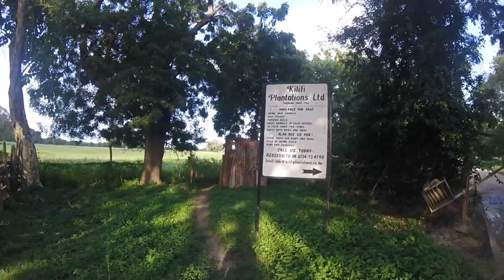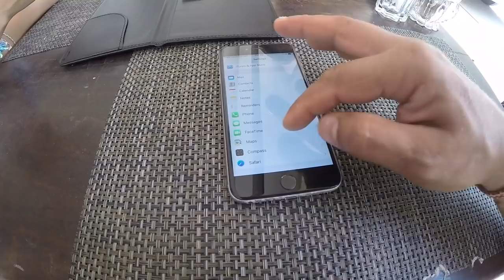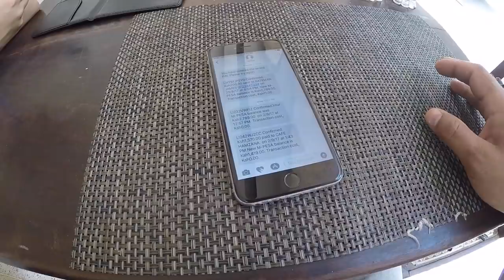Невероятная Кения. Океанический Килифи, знакомство с жителями. Национальный парк Saltlick.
В этом видео мы вам расскажем и покажем совсем не яхтенные радости и не быт яхтсмена, а путешествие по Кении, невероятной африканской стране с самобытной культурой и шикарными африканскими пейзажами и дикими животными.

Так же расскажем о некоторых технических новинках, а именно системе платежей M-PESA и о запрете на полиэтилен в стране.

Все это на нашем канале youtube: Капитан Герман о кругосветном путешествии на парусной яхте MUSHU, Beneteau Oceanis 45, 2013 года

Напоминаю, что у нас есть еще текстовый блог, там мы описывали путешествие до того момента, как начали снимать видео на канал.

Невероятная Кения. Океанический Килифи, знакомство с жителями. Национальный парк в глубине страны.